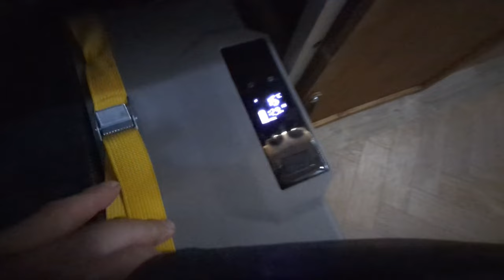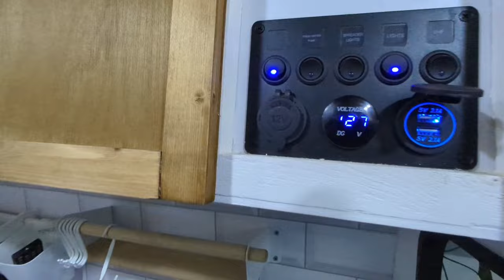video linked to our sales listings,a video better than just pictures. Selling our 4 berth campervan.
We decided to keep our van last year instead of selling it. We're so glad we kept it as we made so many memories this last year, instead of building the next one.

This video has been added so when we add listings and posts of our van for sale, potential buyers can see actual footage of the van instead of just photos. It also helps people see the whole process of how we built it by checking previous videos of during the build.

This is an amazing 4 berth camper with so much space and storage. We've had motorhomers asking us where on earth do we all sleep and where we store stuff. it's even better when they look in and see everything has its own place and a shower cubicle inside too.

This is a great self build for the price and the van itself is a pleasure to drive.

If you've just viewed this video and have just taken the time to read this description, please check out our videos to show how well the build process went. I have nothing to hide with this van as I would not have added this video to my YouTube otherwise.

great van to make memories with.